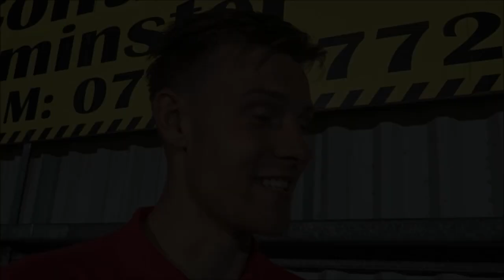Harriers 2-0 Leamington 15/08/17: Joe Ironside post-match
Joe Ironside talks after opening his account for the season against Leamington